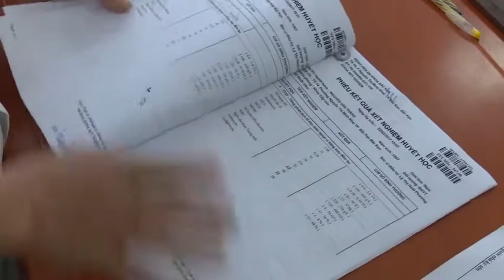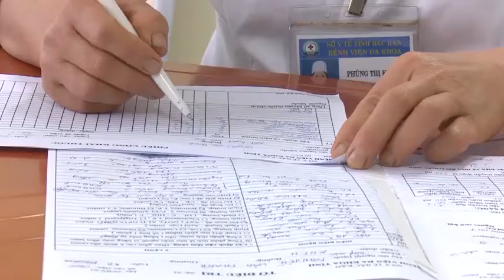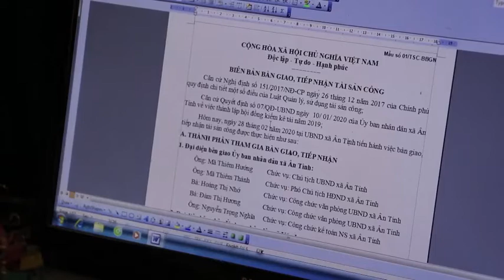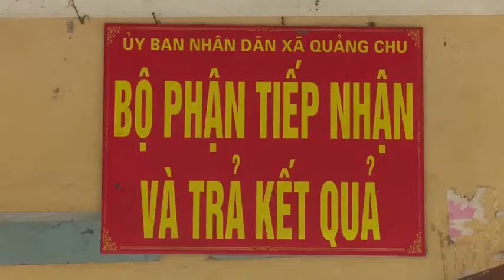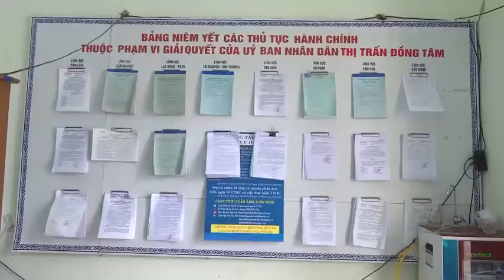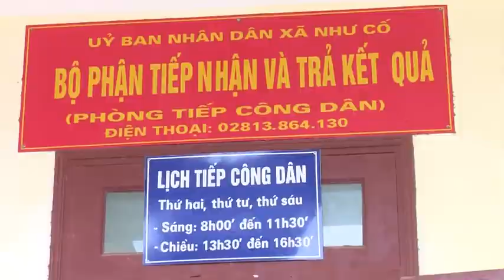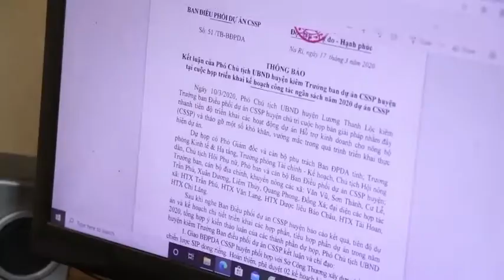24-7 Cải cách hành chính. ''backantv.vn''